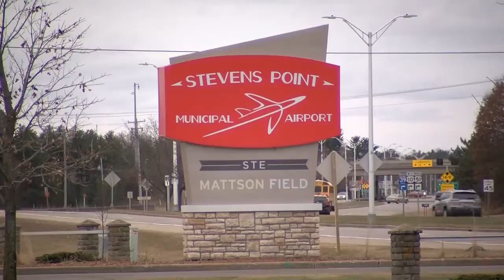Hundreds of toys donated for Toys for Tots at Precision Glass & Door